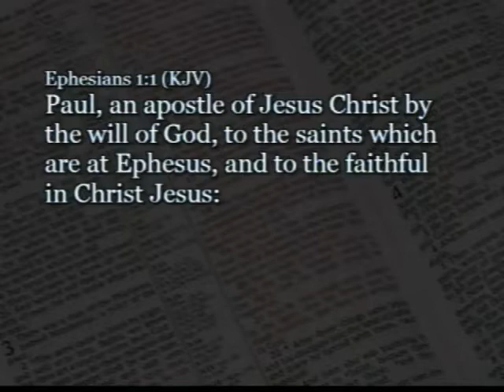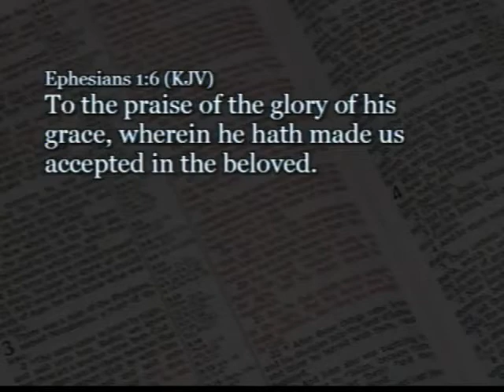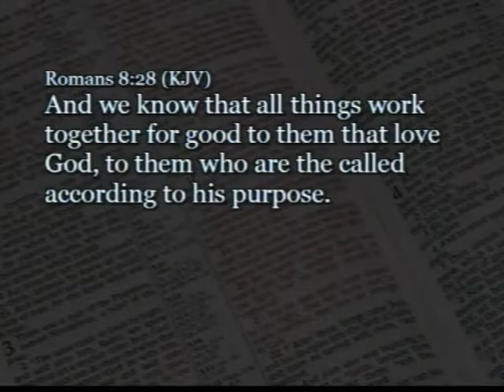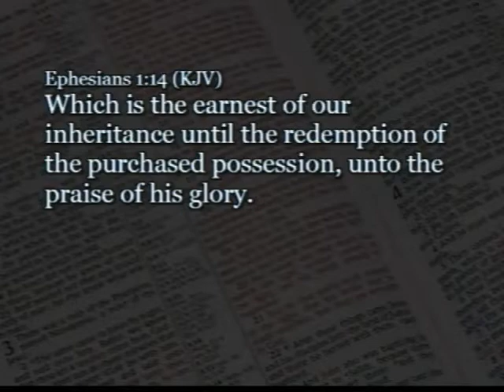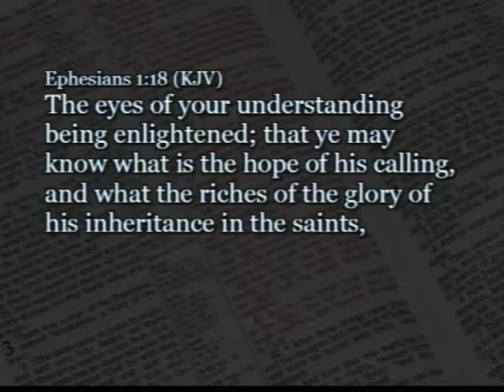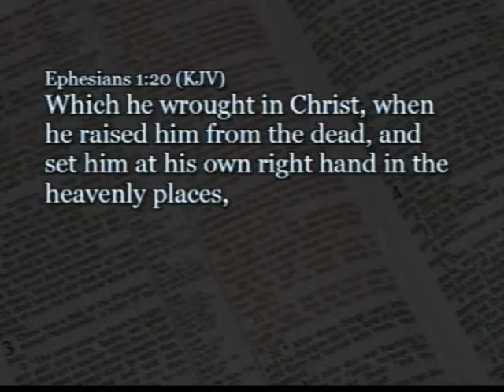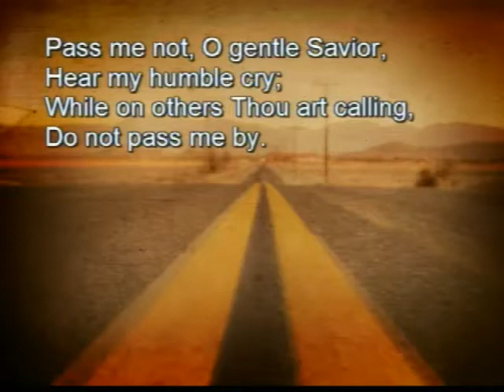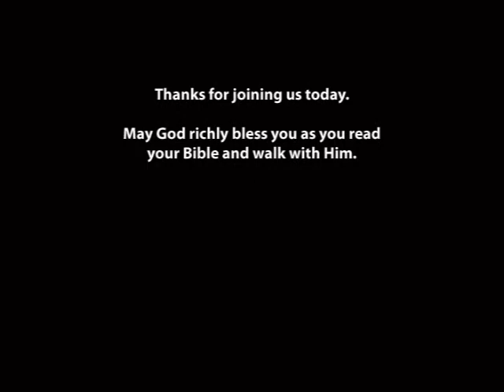Part 2: The Greatness of Christ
Welcome to Resurrection Life of Jesus Church

This is a video from our weekly webcast.
Sunday Service: 10:30AM PST
Thursday Bible Study: 7:00PM PST

We are a Bible centered group of believers in Sacramento, California, who desire to grow in the full knowledge of Jesus Christ without compromise to His Word. We believe, teach and practice all things that Jesus taught and that were practiced by the Church in the book of the Acts of the Apostles. Our ministry is geared to strengthen people who are walking with Christ by equipping them to reach the younger generations so that God will continue to have some mighty men and women to proclaim the good news of the Gospel.

The apostle Paul wanted to teach the basic doctrines of the Christian faith, beginning with predestination. The believers in Ephesus came out of idol worship of Diana and this topic of was important to them. Paul detailed the relationship between God the Father and Jesus the Son, along with the great inheritance of every believer in Christ. As such, we are to bring praise to God through our lives because we have trusted in Christ for our salvation and been sealed by the Holy Spirit.

Paul also taught that Jesus is the supreme ruler of all believers in the world, ruling with such great power that no act of the Devil can even come close. Our God is indeed awesome and far above every principality, power and dominion in this world. He has appointed Jesus to be in charge of all things and there is nothing which is impossible for God! It is our hope that you are beginning to understand God's exceeding greatness which He has wrought in Christ and bestows toward those who believe.